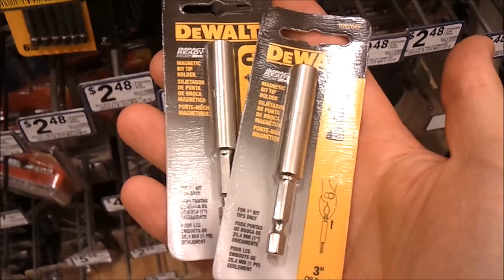pocket screwdriver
If you're watching this after seeing any of my other videos, you already know about how I feel about golf balls: I put them on everything. I know, I know, you could just buy a screwdriver for four bucks, but this is what I wanted. Also, this video has a few other tricks mixed in with some visual appeal, so don't hate, just zone out, watch & enjoy.